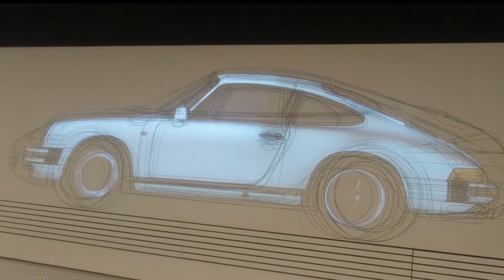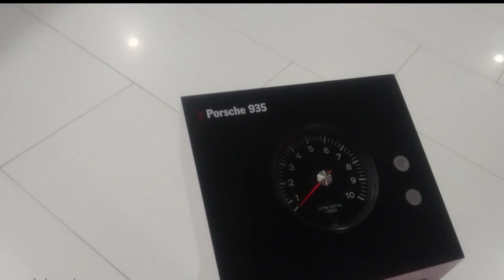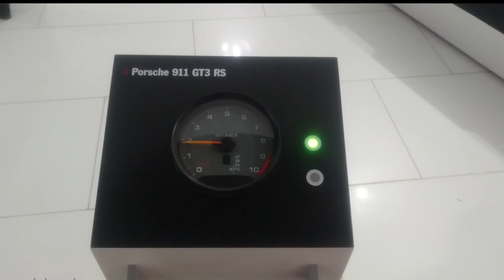AilecekYoldayiz 2018 - Almanya Romantik Rota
AilecekYoldayiz 2018 - Germany Romantic Route

Herkese merhaba.

2018 yılında ziyaret ettiğimiz Almanya'nın Bavyera bölgesinde bulunan Romantik Rota gezimizi yarım saatlik bu videoya sıkıştırdık. İki aile, çıktığımız bu gezide VLOG çekme derdimiz olmadığı için, genelde anı amaçlı alınan görüntülerden bir kolaj yaptık, baş role de oğlumuz Doruk'u koyduk. :) Eee, ne de olsa onun ilk yurt dışı seyahatiydi bu. Umarız beğenerek izlersiniz. Gezi hakkında ayrıntılı bilgi almak ve enfes fotoğraflara bakmak isterseniz sizi blog sayfamıza bekleriz.

İlginiz için çook teşekkür ederiz. Blog ve Instagram sayfalarımıza mutlaka uğrayın!

İyi seyirler!